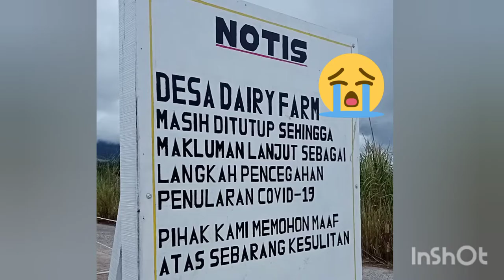Desa Dairy Farm||Ogos 2020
Video kami jalan-jalan di Kundasang, Ranau||Ogos 2020